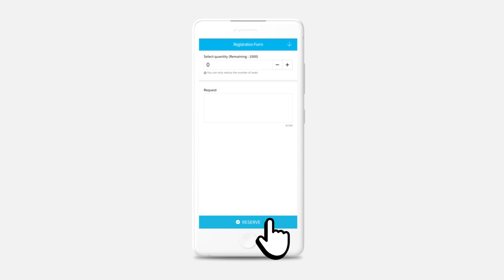애터미 스트림 참여방법ㅣHow To participate in Atomy Streamㅣ애터미 공식 유튜브 채널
애터미 스트림 2차 송출이 드디어 시작 됩니다.

4월 26일(월)부터 29일(목)까지!

애터미 스트림 참여 방법은 영상으로 확인 하세요!

재미있는 컨텐츠로 돌아온 애터미 스트림 시즌2!

21일(수)까지 신청기간 놓치지 마시고 다음 주에 본방사수 하세요~^^